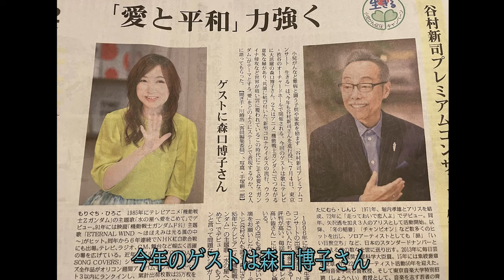谷村新司の【スペシャル対談】森口博子さん ダイジェスト版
2022年7月4日に開催された「生きる2022~小児がんなど病気と闘う子どもたちとともに」のゲストに今年は森口博子さんが登場。
本番前の毎日新聞の取材にタニテレが密着！

「砂の十字架」が繋いでくれたお二人のご縁について盛り上がったトークをお届けします！

【タニテレの詳細はこちら】
タニムラテレビとは、谷村新司公式の
インターネット動画配信サービスです。

 厳選したライブ映像や、ドキュメンタリー映像、
オリジナル番組など多様なコンテンツをお届けいたします！

上記があればどこでも視聴可能です！

 ●月額：2,500円（税込）
・お支払いはクレジットカード決済にて承ります